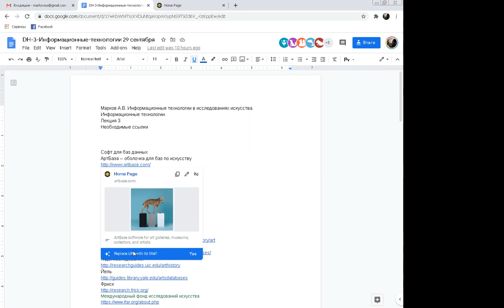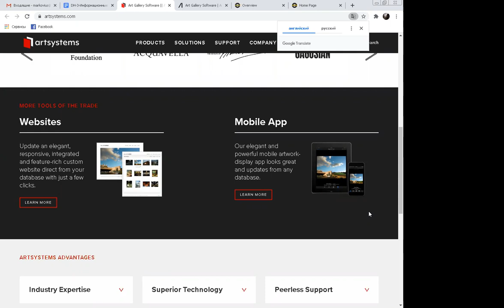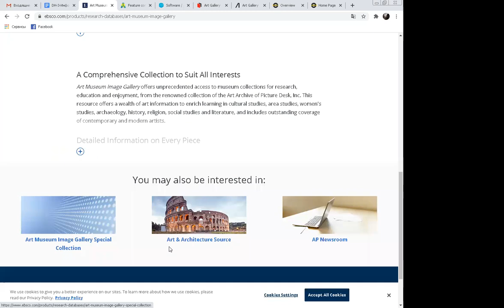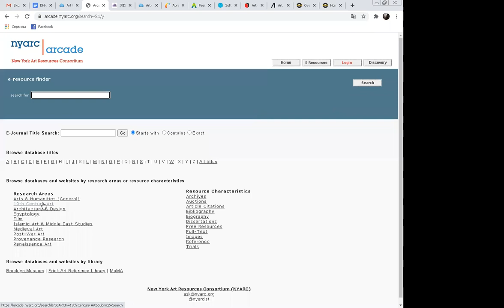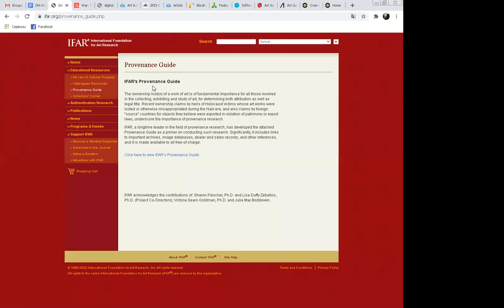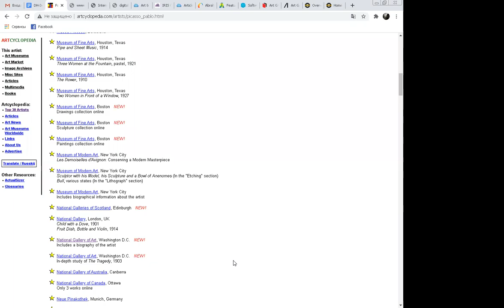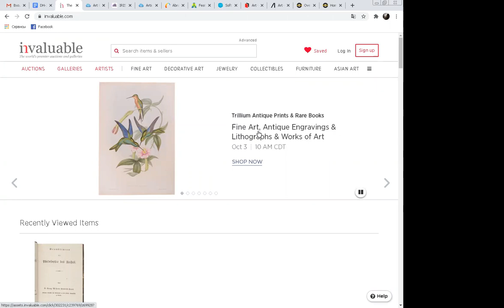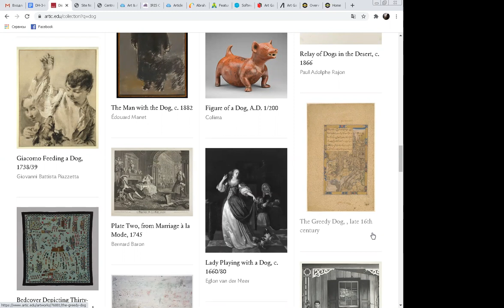Информационные технологии. 3.2. Систематизация визуального наследия в Сети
Как работать с профессиональными базами по культурному наследию.